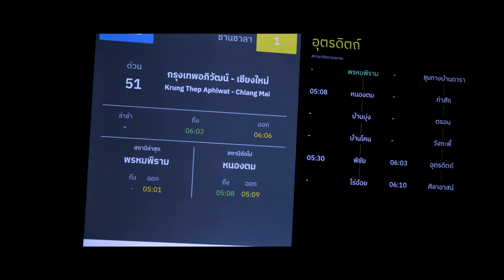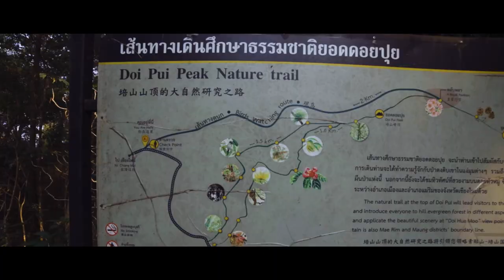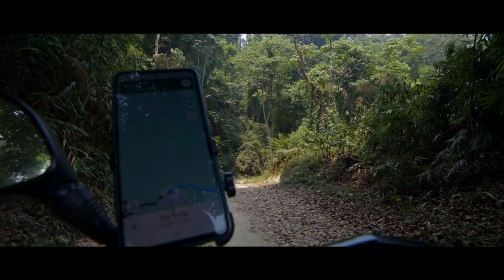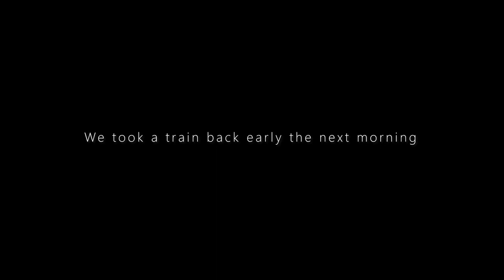Welcome to Chiang Mai// Travel with us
We took a train to Chiang Mai, Thailand for a 4 day trip. Songkran was in full force as we arrived and lasted for 3 days. Unfortunately the smoke was extremely bad due to all the fires around the city but it was still one epic trip! I hope you enjoyed this vlog style video, planning on doing more trips like this.